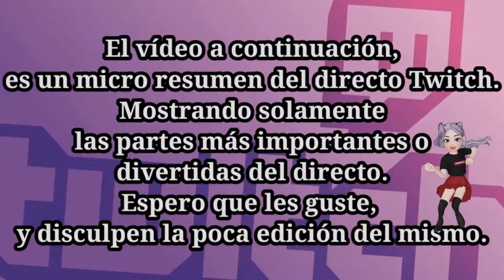Full Manqueos & Risas Matando Huevos🥚🔫 Shell Shockers |Resumen Twitch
📲Quieres unirte al grupo de discord VANDHAL GAMES!

⚠️LEER ANTES DE DONAR!⚠️

- Las Donaciobes no son obligatorias, son voluntarias.
- Todas las Donaciones son invertidas para mejorar el stream en un futuro equipo (PC Gamer).
-Para futuros Sorteos.

DE TODO CORAZÓN GRACIAS POR TU DONACIÓN!❤️